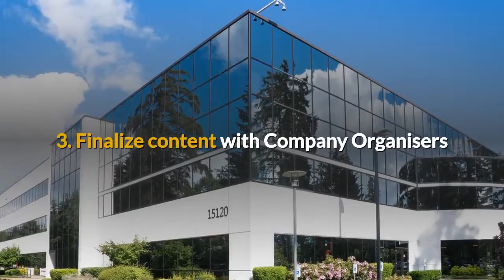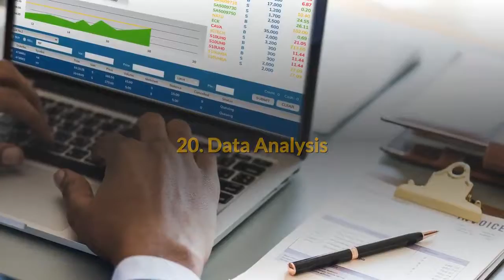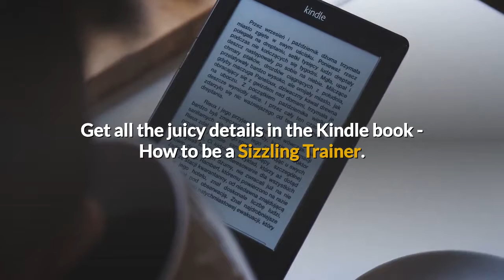How to Be a Sizzling Trainer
How to be a Sizzling Trainer. Anyone can be a trainer who is loved and adored by the participants.

The video lays out the 21 simple techniques to implement.